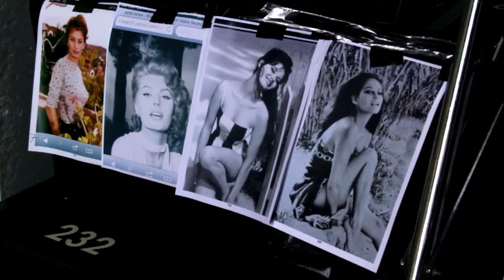The Making of Dolce, Dolce & Gabbana's New Fragrance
Go behind the scenes of Dolce, D&G's new fragrance with Canadian model Kate King, shot by Domenico Dolce himself.